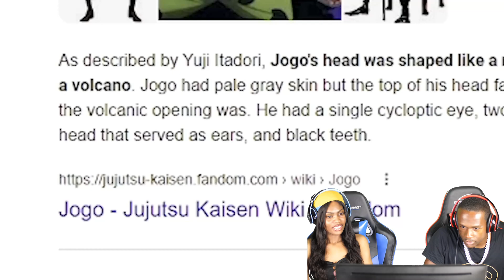SUKUNA IS A DAWG: MOST DISRESPECTFUL MOMENTS IN ANIME HISTORY 5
SUKUNA IS A DAWG: MOST DISRESPECTFUL MOMENTS IN ANIME HISTORY 5 REACTION (Official Music Video) (Remix)
SUKUNA IS A DAWG: MOST DISRESPECTFUL MOMENTS IN ANIME HISTORY 5 REACTION (Official Music Video) [Official Music Video] REACTION
SUKUNA IS A DAWG: MOST DISRESPECTFUL MOMENTS IN ANIME HISTORY 5 REACTION (Official Music Video) [Official Music Video]
THE MOST DISRESPECTFUL MOMENTS IN ANIME HISTORY 1 REACTION (Official Music Video) (Official Music Video)
SUKUNA IS A DAWG: MOST DISRESPECTFUL MOMENTS IN ANIME HISTORY 5 REACTION (Official Music Video)
THE MOST DISRESPECTFUL MOMENTS IN ANIME HISTORY 1 REACTION (Official Music Video)
SUKUNA IS A DAWG: MOST DISRESPECTFUL MOMENTS IN ANIME HISTORY 5 REACTION (Official Music Video) (COVER) REMIX
THE MOST DISRESPECTFUL MOMENTS IN ANIME HISTORY 1 REACTION (Official Music Video) (COVER) REMIX
SUKUNA IS A DAWG: MOST DISRESPECTFUL MOMENTS IN ANIME HISTORY 5 REACTION (Official Music Video) Diss Track... "You're A Lame Washed Up Old Head Rapper"
SUKUNA IS A DAWG: MOST DISRESPECTFUL MOMENTS IN ANIME HISTORY 5 REACTION (Official Music Video) - Album Trailer
THE MOST DISRESPECTFUL MOMENTS IN ANIME HISTORY 1 REACTION (Official Music Video) Beef
THE MOST DISRESPECTFUL MOMENTS IN ANIME HISTORY 1 REACTION (Official Music Video) First REACTION/REVIEW